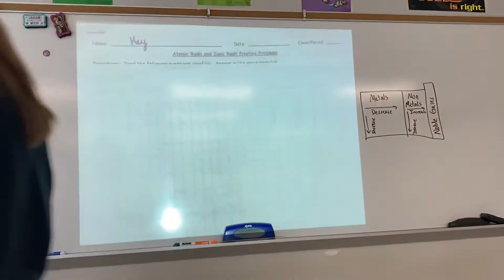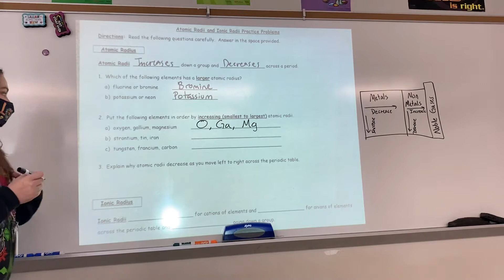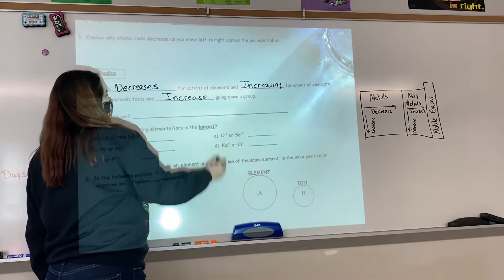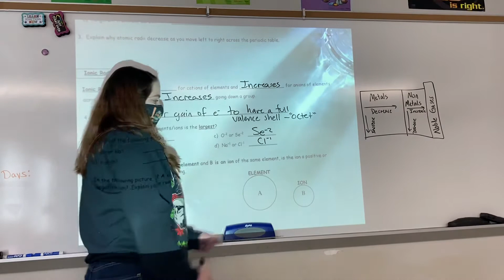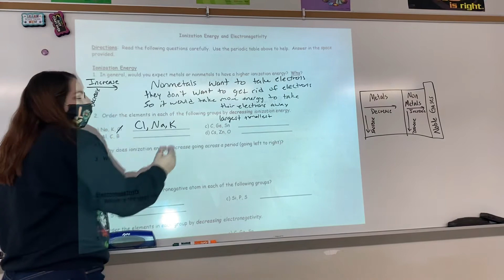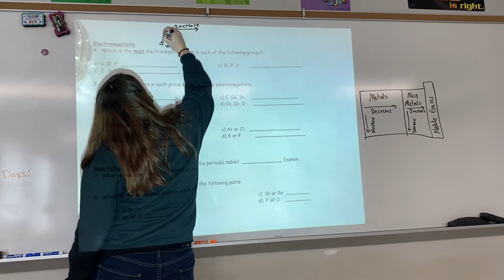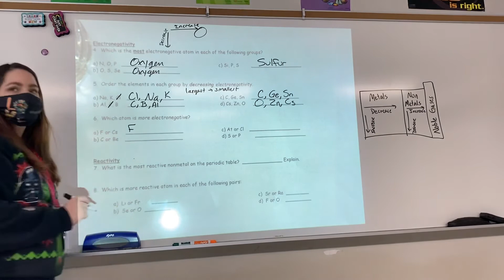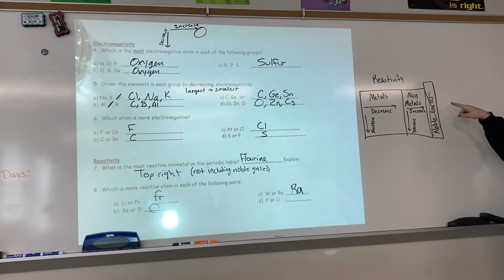Periodic Table trends worksheet walkthrough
This video is going through the trends practice worksheet that is #5 in your notebook for Unit 5